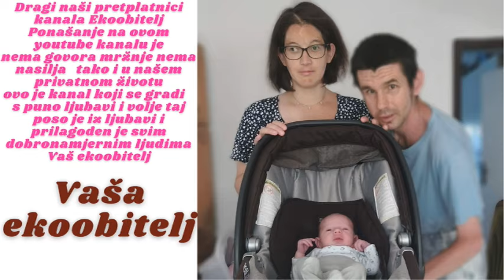Prezentacija što smo kupili ko želi uštedit on zna di se kupuje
Eto nove prezentacije naših stvari u li dL-u naravno i naš sin je svugdje s nama kuda idemo tako i u trgovinu i usput razgledava što kupujemo